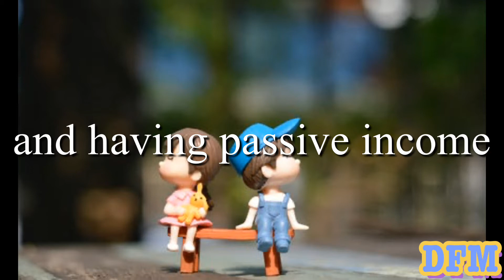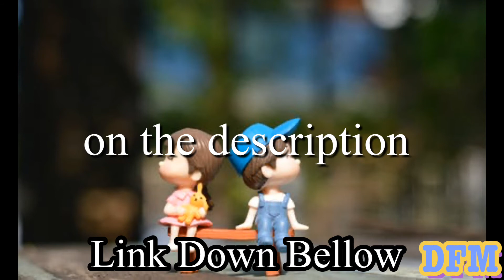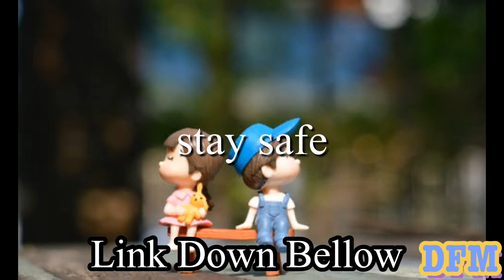Overcome - SYBS / Audio Library - DFM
Here 👇🏽👇🏽👇🏽